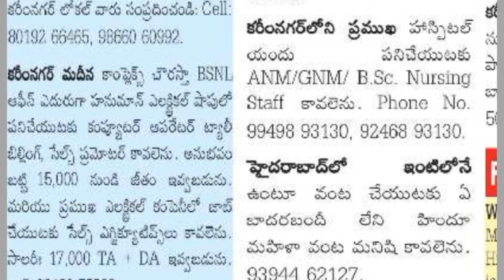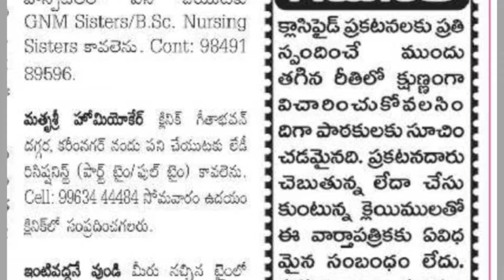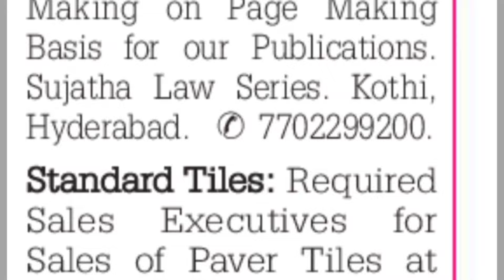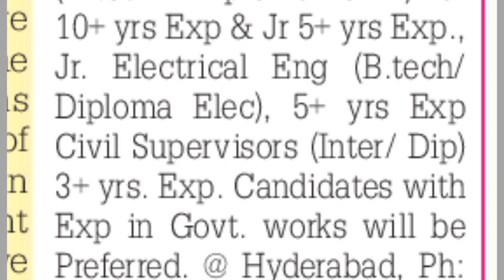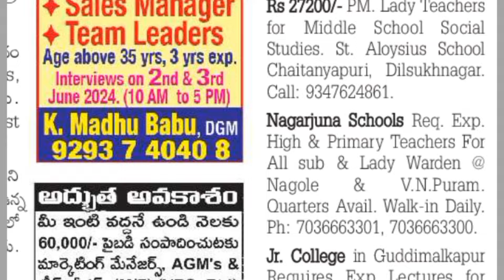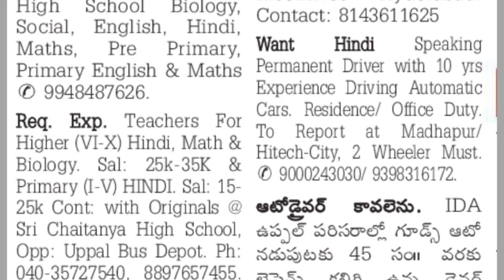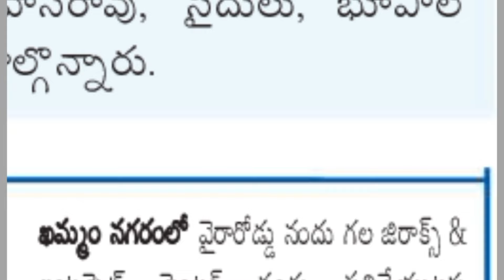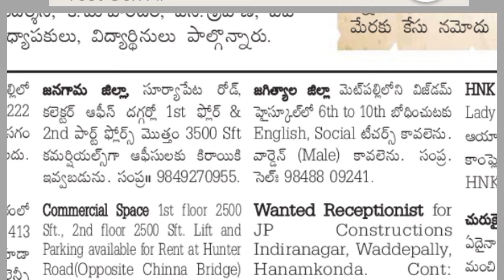Eenadu classifieds jobs Hyd 03-06-2024#karimnagar